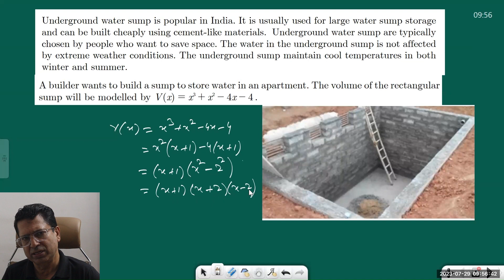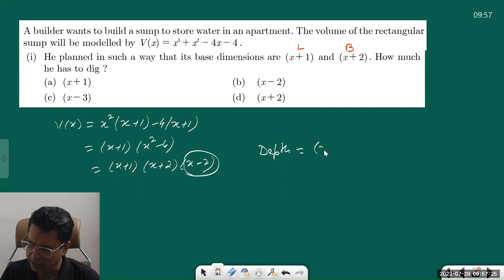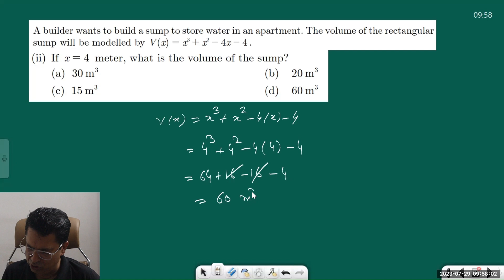Polynomials | Case Study 1 | Class 10th | NCERT | 2023 Syllabus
Video #41

In this video, Batra Sir will be covering the most important questions from the chapter Polynomials.

Please comment with all your queries so that we can make videos on those topics in the upcoming days.